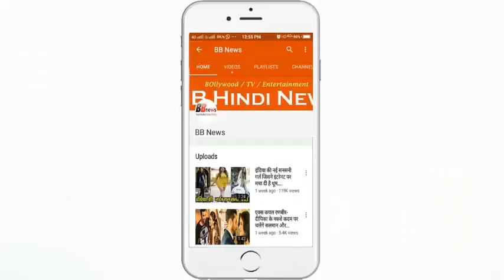5 साल की बच्ची को बालों ने बनाया मशहूर, सोशल मीडिया पर फॉलो कर रहे हजारों लोग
5 साल की बच्ची को बालों ने बनाया मशहूर, सोशल मीडिया पर फॉलो कर रहे हजारों लोग

Will you believe that only a five-year-old child has thousands of fences on the Instagram. There is a very special reason behind this. Yes, when you know about this, you will also become crazy about this girl. Yes, this five-year-old girl, Mia Aflalo Shunem, is a resident of Israel. The hair of this baby girl is quite long and beautiful. That is the reason that the baby looks very beautiful, as if there is a celebrity like that. When the first picture came on Instagram with the beautiful hair of this girl, she got a better response than expected. After this 12 post of Meya was posted on Instagram. You must be surprised to know that today its number of followers has reached about 83000 crosses.
Her dense, long and wavy hair is spreading on social media that thousands of people are waiting for her new photos. Pictures of various colors, including Mia's red, pink, black and white, have been shared on Instagram. According to media reports, Israeli celebrity hairstylist Sage Dahari has played a major role in popularizing this baby girl. Dahari is a person who has worked with the top models and artists of his country. They come to know how to reach someone. Dahari was the first to photograph and shared photos of Mia. Just what was Mia Aflalo became famous Dahari also worked with Wonder Woman Gallet Gadot. He says that Mia is very brilliant and works very patiently during photosynasions. Neither argues nor raises the problem.
Mia looks so sweet, whose biggest reason is her smile. Yes, when someone sees Mia laughing, then she keeps looking at it. In Mia, there is magic that fascinates everyone. Perhaps this is the reason that Mia has become the youngest and celebrity of her era. Her photo and hairstyling have been presented on the website of British Vogue. Since then, he is getting stylish and even more. The fans of Mia's style are fondly praising him. Yes, you will get an idea of ​​this by reading a cute comment on Instagram. But some people believe that Mia is very young at the age and some people are exploiting him.

BB NEWS!!